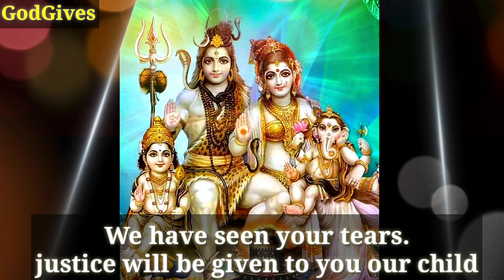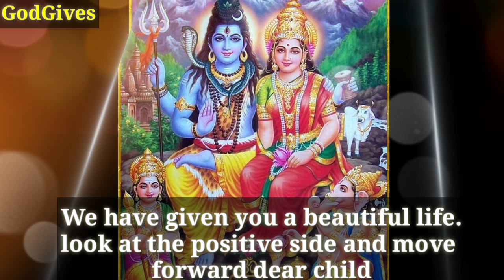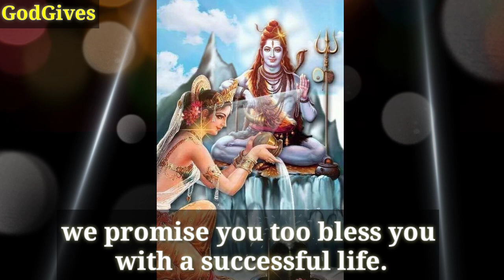777🌺ShivShakti🔱Gives you lots of love and blessings through this video☑️🚫Don't ignore. GodGives(281)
777🕉🌺 ShivShakti 🔱🕉 Gives you lots of love and blessings through this video ☑️🚫Don't ignore❤GodGives (281)

ShivShakti Says - we are entering into your life.